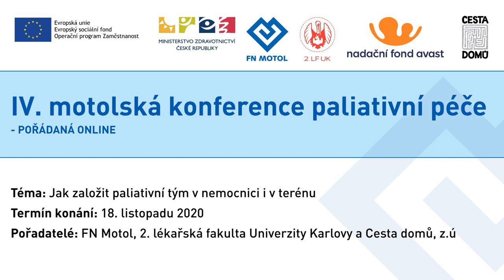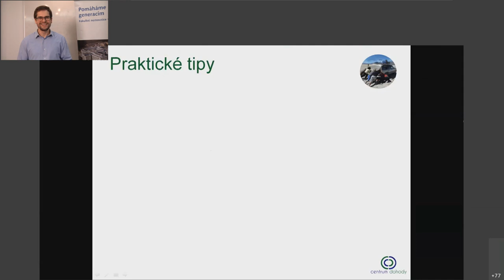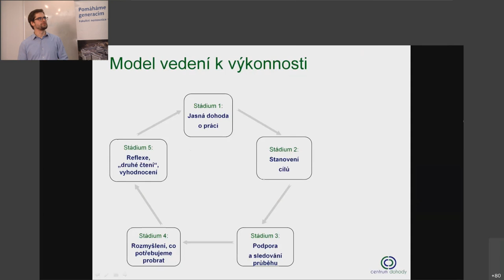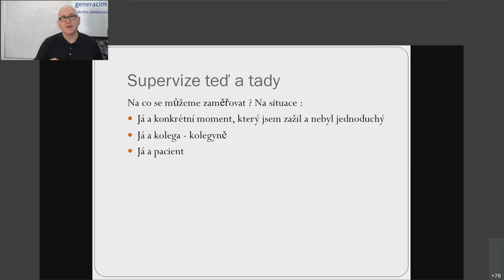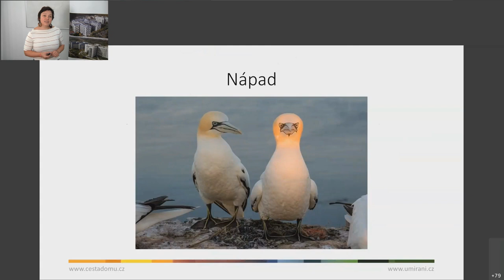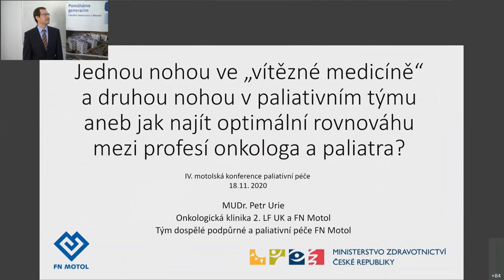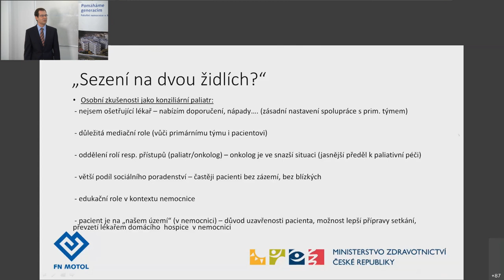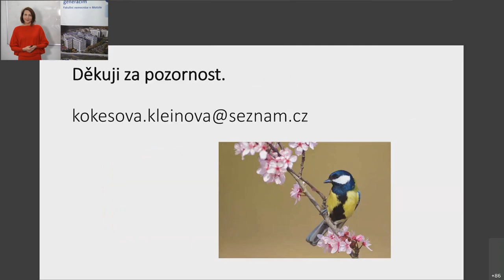IV. motolská konference paliativní péče 1/2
IV. motolská konference paliativní péče - POŘÁDANÁ ONLINE
Téma: Jak založit paliativní tým v nemocnici i v terénu
Termín konání: 18. listopadu 2020
Pořadatelé: FN Motol, 2. lékařská fakulta Univerzity Karlovy a Cesta domů, z.ú

uvítání: 0:18

Jak založit a udržet dobře fungující tým? 1:13
(MUDr. T. Mertin, Centrum dohody, Praha)

Supervize - efektivní nástroj k řešení týmových výzev 45:50
(PaeDr. M. Chytrý, Institut pro vzdělávání v psychoterapii, Praha)

Jak správně koordinovat lidi (nejen v domácím hospici) 1:15:35
(Mgr. J. Kosíková, Cesta domů, Praha)

Jednou nohou ve vítězné medicíně a druhou nohou v paliativním týmu aneb jak najít optimální rovnováhu mezi profesí onkologa a paliatra? 1:41:50
(MUDr. P. Urie, FN Motol, Praha)

Jaké výhody a nevýhody má rozkročení mezi nemocniční tým a paliativní tým v terénu? 2:03:49
(PhDr. G. Kokešová Kleinová, FN Motol, Cesta domů, Praha